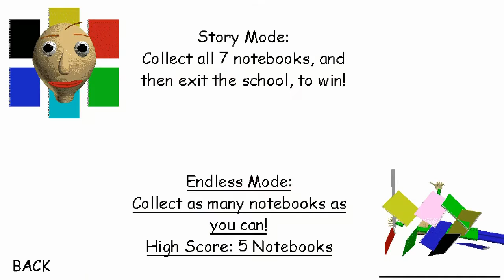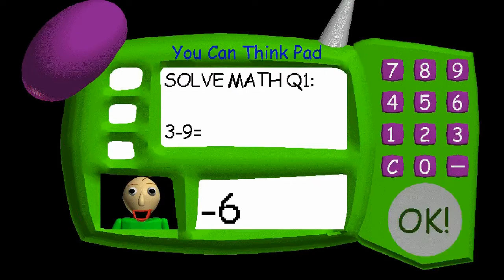No. | Baldi's Basics #5